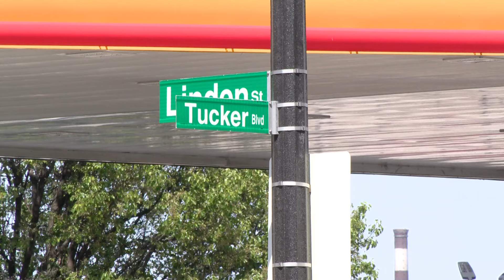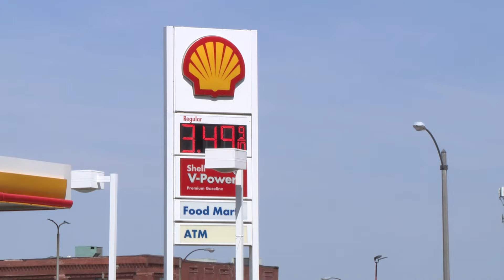Shell gas station set to close this summer after hundreds of 911 calls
Two separate lawsuits were filed against the gas station, including one with the help of a downtown resident. A judge ruled the gas station will close by Aug. 1.